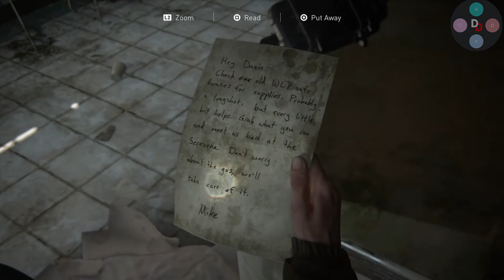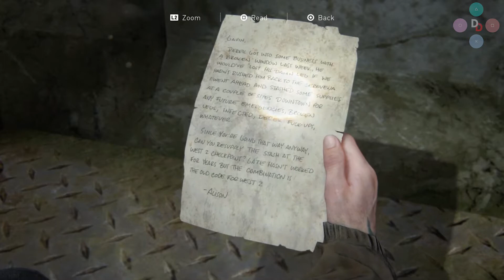Ellie and Dina caught by WLF | THE LAST OF US 2 Walkthrough Gameplay Part 4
The Last of Us Part 2 - Ellie and Dina caught by WLF , Ellie killed Jordan